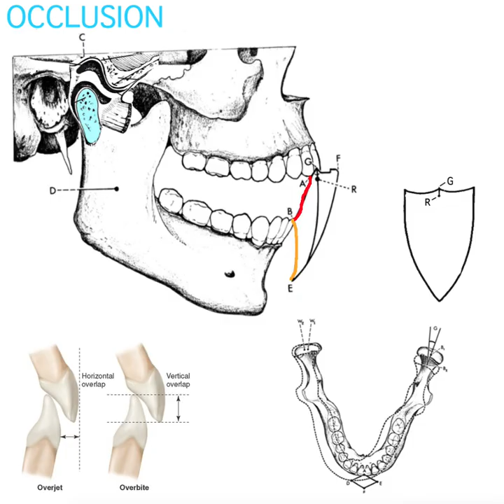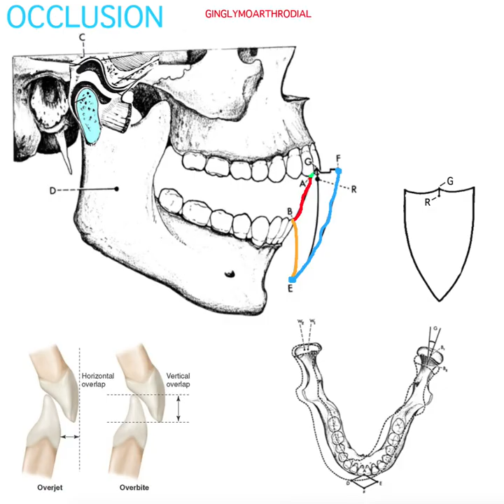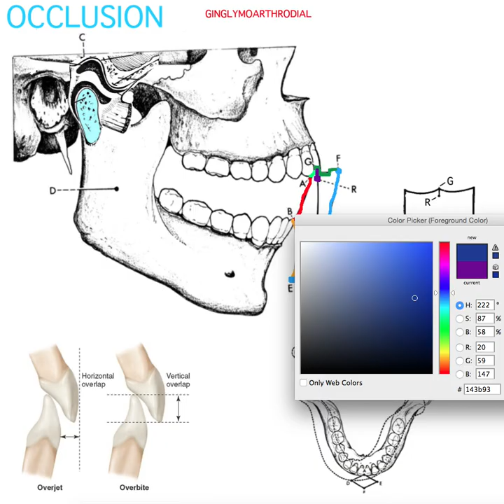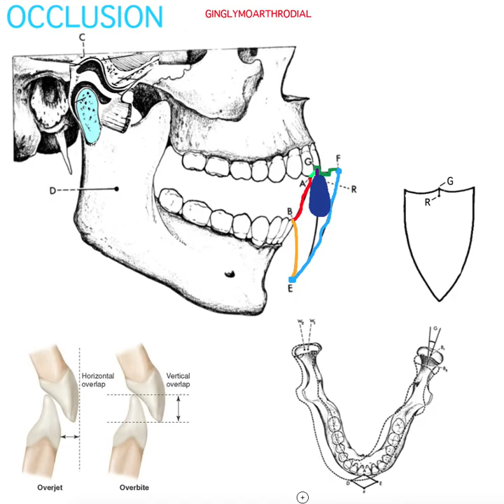Occlusion Part 1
A brief overview of the TMJ, muscles of mastication, and mandibular range of motion as represented by Passelt's Diagram.